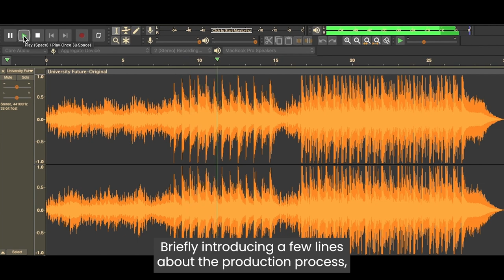KI-Jingle von Adrian Garcia Griber (Polytechnische Universität Madrid) | U:FF 2024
Mit KI hat Adrian Garcia Griber (Polytechnische Universität Madrid, @UPM) eigens für das University:Future Festival in Heilbronn aus Weltalldaten und Bachs fünfter Symphonie einen kurzen Jingle produziert.

Das Making-of präsentierte er im Rahmen des University:Future Festivals (U:FF), das vom 5. bis 7. Juni 2024 unter dem Motto “Tales of Tomorrow“ stattfand. Das U:FF wurde vom @HochschulforumDigitalisierung und der Stiftung Innovation in der Hochschullehre (@inno_lehre) organisiert und vom @Stifterverband unterstützt. Der KI-Campus gestaltete das Programm der Partnerbühne "KI-Campus-Stage" in Heilbronn und online im Livestream.

Der KI-Campus ist die Lernplattform für Künstliche Intelligenz mit kostenlosen Online-Kursen, Videos und Podcasts zur Stärkung von KI- und Datenkompetenzen.